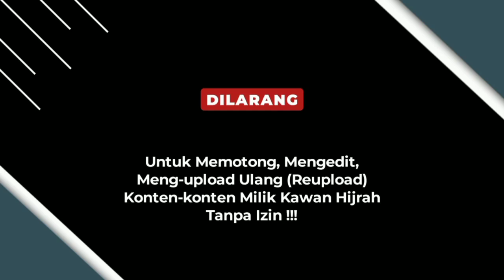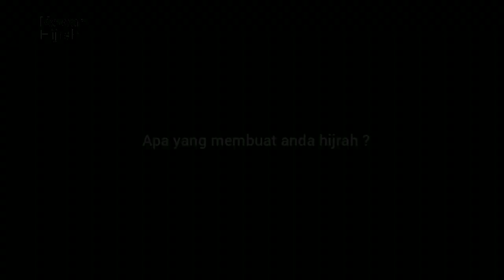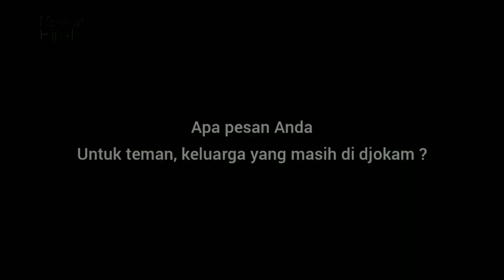Eps 33 | KARENA BERPARADIGMA BARU, MUBALIGH BINTARO JAKARTA DIUSIR DARI RUMAH SENDIRI OLEH JOKAM 354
Selanjutnya, kita bantah doktrin kedua dalam LDII, bahwa manqul yang sah hanya manqul LDII.

Jika tidak disebut kesombongan, cukup kita sebut pembodohan dan penipuan terhadap umat?!.

Betapa tidak, jika hanya ilmu orang LDII saja yang sah, dikemanakan ulama lainnya.

Ribuan orang yang belajar hadis di Mekah, Madinah, Yaman, dan negara islam lainnya. Semua dianggap ilmunya tidak sah, selain Madigol Nur Hasan??.

Kita tidak perlu berpanjang lebar di sini, mengingat doktrin picisan LDII paling bodoh ini hanya kesombongan dan pembodohan umat. Lebih dari itu, klaim para tokoh mereka selama di Mekah, dengan cerita berlebihan, ternyata hanya dusta. Lantas layakkah seorang pendusta diambil ilmunya, apalagi disebut mujtahid??